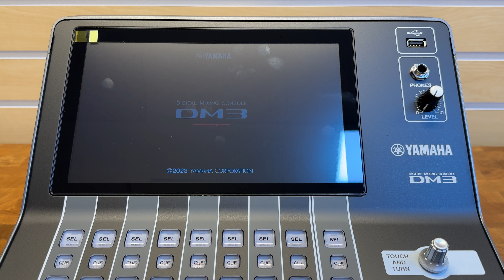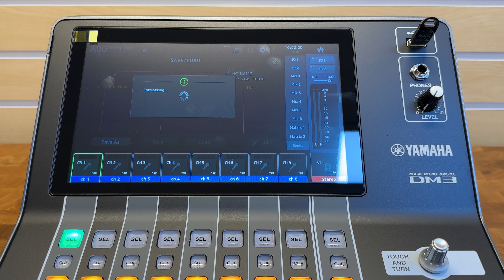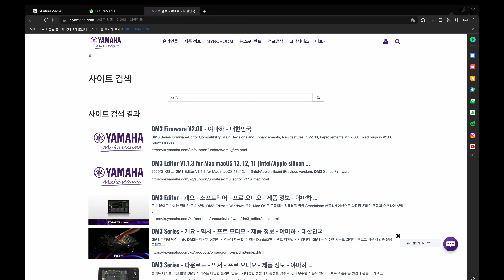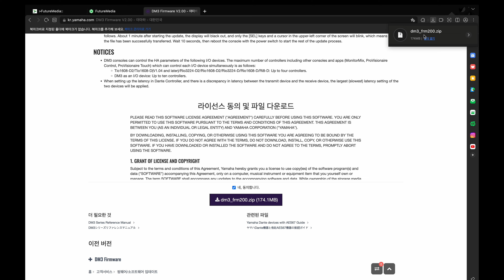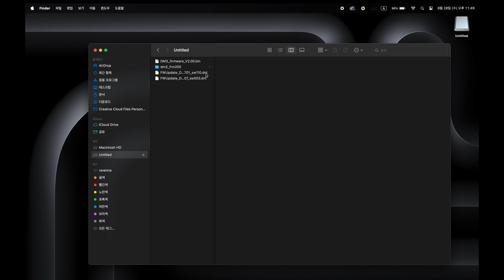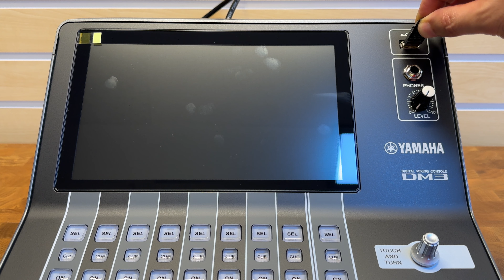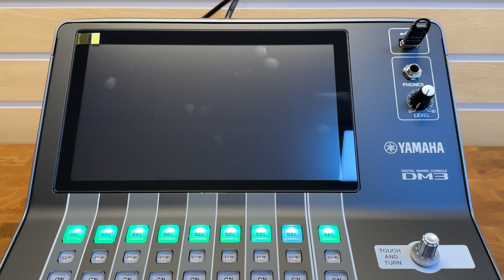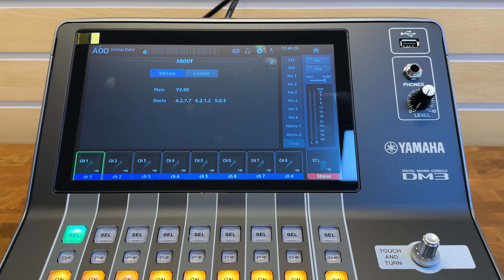Yamaha DM3 Firmware V2.0 Update Guide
안녕하세요.
Yamaha DM3 Firmware V2.0 업데이트 안내입니다. 동영상을 한번 보시고 업데이트를 진행하시면 안전합니다. 감사합니다.

구매링크.

자사몰에서 더 자세한 정보를 참조하세요
감사합니다.